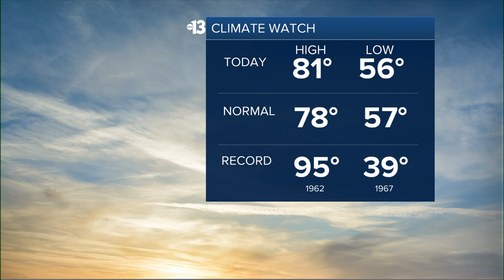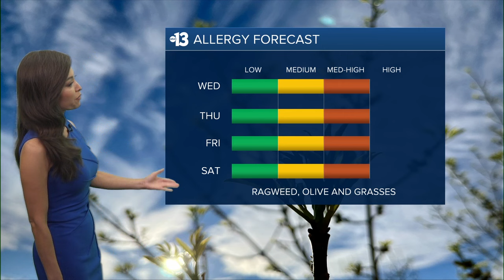Warmer Temperatures on Wednesday 4.16.24